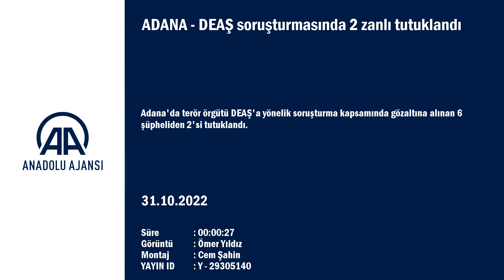2 DEAŞ’lı tutuklandı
(AA) - Adana'da terör örgütü DEAŞ'a yönelik soruşturma kapsamında gözaltına alınan 6 şüpheliden 2'si tutuklandı.
İl Emniyet Müdürlüğü Terörle Mücadele (TEM) Şubesi ekipleri, terör örgütü DEAŞ'a yönelik 26 Ekim'de düzenlediği operasyonda adresinde bulunamayan bir zanlıyı daha yakaladı. Böylelikle operasyon kapsamında gözaltına alınanların sayısı 6'ya yükseldi.
Soruşturmaya ilişkin edinilen yeni bilgilere göre, şüpheliler arasındaki A.A'nın (22), DEAŞ'ın sözde Türkiye emiri Mahmut Özden'e bağlı Yamaçlı grubu içinde aktif faaliyet gösterdiği, hakkında teşhis ve ifadeler bulunduğu öğrenildi.
Yabancı uyruklu zanlı A.H'nin (52) de Suriye'de terör örgütleri El Kaide ve DEAŞ adına farklı dönemlerde sözde kadılık yaptığı bildirildi.
Emniyetteki işlemlerin ardından adliyeye sevk edilen şüphelilerden A.A. ve A.H. tutuklandı, 3'ü adli kontrol şartıyla olmak üzere 4'ü serbest bırakıldı.
Adana Emniyet Müdürlüğü ekipleri, geçmiş dönemde DEAŞ adına faaliyette bulundukları ileri sürülen 5'i yabancı uyruklu 6 şüpheliye yönelik kentte belirlenen adreslere 26 Ekim'de operasyon düzenlemişti.
Operasyonda zanlılardan 5'i yakalanmış, biri adresinde bulunamamıştı.